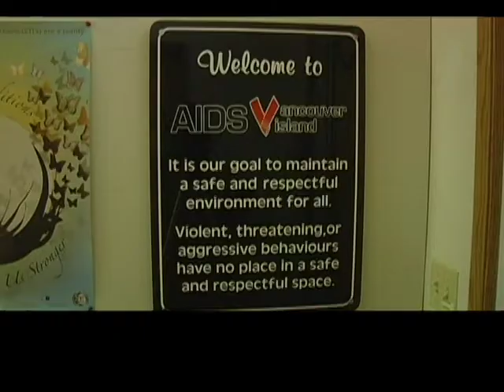STOP HIV Clinics on North Island